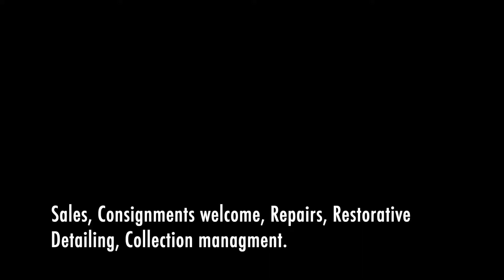1983 Mercedes 300TD test drive!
1983 Mercedes 300TD test drive!